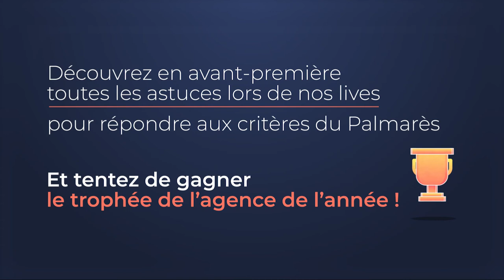Club VM Excellence, découvrez le Palmarès de l'Immobilier